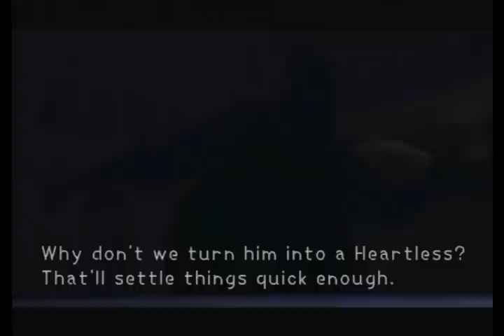Let's Play! KHI: Traverse Town - Your Average Thriving Ghost Town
Nobody lives here, everyone's just passing through.